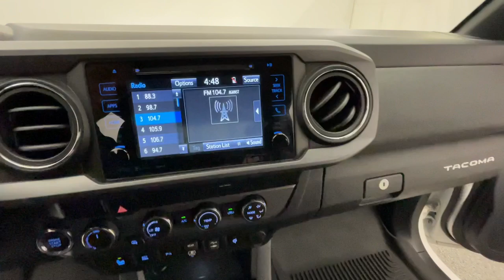2019 Toyota Tacoma TRD Off-Road MO Nixa, Springfield, Ozark, Branson, Joplin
Pre-Owned 2019 Toyota Tacoma TRD Off-Road available at Modern Motorcars located in 1856 N Deffer Dr, Nixa, MO, 65714. Servicing the  area.